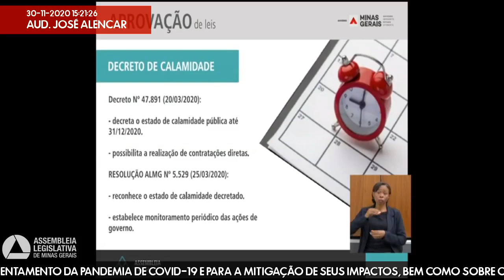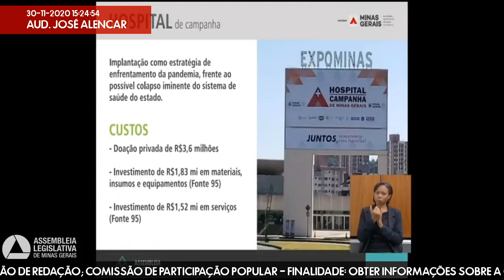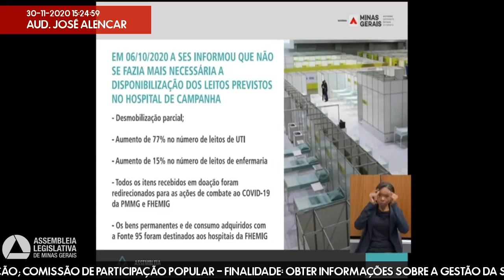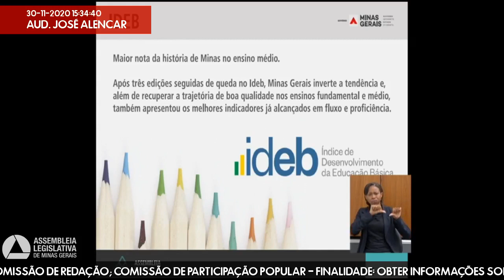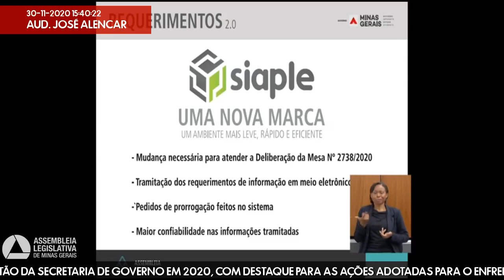30/11/2020 15:00 - Com. de Fiscalização Financeira e Orçamentária; Com. de Administração ...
Finalidade da audiência: Obter informações sobre a gestão da Secretaria de Governo em 2020, com destaque para as ações adotadas para o enfrentamento da pandemia de Covid-19 e para a mitigação de seus impactos, bem como sobre o planejamento para a retomada das atividades rotineiras - Assembleia Fiscaliza.